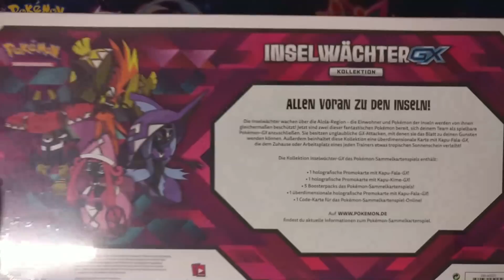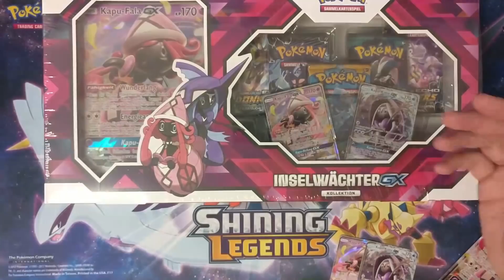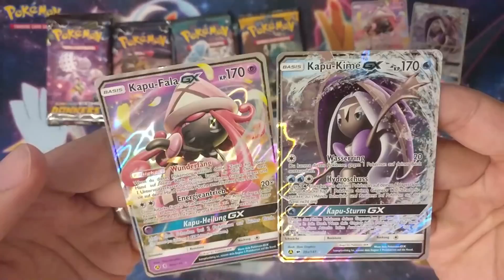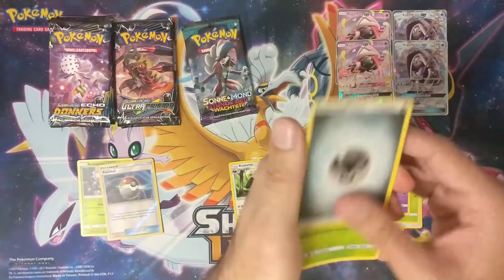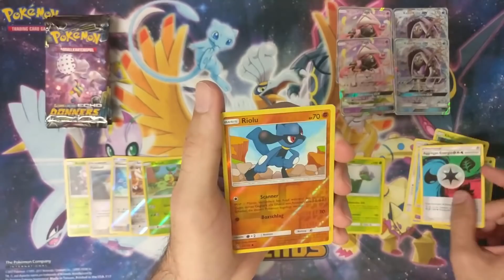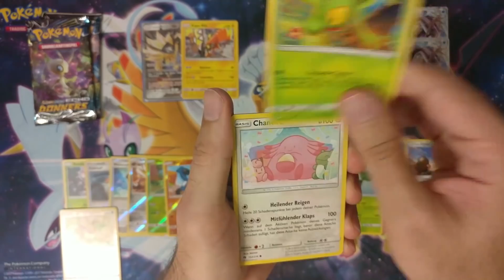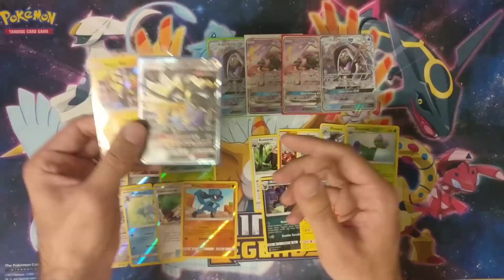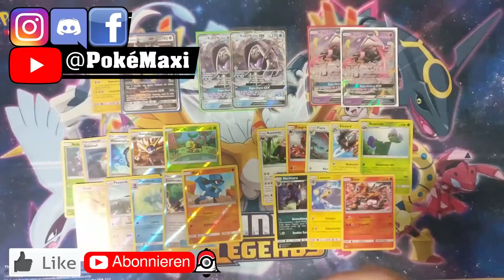2x INSELWÄCHTER GX KOLLEKTION - Let it rip! Pokémon Unboxing [Deutsch/German]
Ihr wollt dem Channel aushelfen? Hier könnt ihr mir gerne eine kleine Unterstützung zukommen lassen: